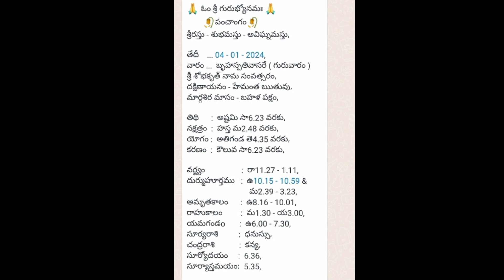జనవరి 4 తిధి నక్షత్రం రాహుకాలం